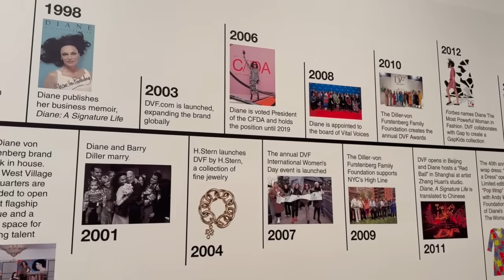WEEKLY VLOG l home decor, clothing, cooking, etc. l Olivia Jade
for a discount on your first month of therapy.

If you have questions about the brand relating to how the therapists are licensed,
their privacy policy, or therapist compensation, here is an overview written by the
YouTube creators behind the channel Cinema Therapy that goes into these topics

heated round brush

links for this video:

Goop lipgloss
Similar Daily Drills Set - Top
Similar Daily Drills Set - Bottoms
Daily Drills Scarf
Daily Drills Shorts
Similar Jumpsuit
Similar white top
Similar silk set
Similar lace dress
Pink pans
Similar black tank
Similar green pants
Grey Crewneck
Slip tint concealer
Pink powder
Similar sundress
Yankees hat
Skull wreath
Skull decor
Coffee Maker
Ankle weights
Pink sports bra
Pink sweats
New Balances
Similar yellow shirt
Heated round brush
Yellow Clips
Brow freeze
Caviar stick
Blush palette
Nars concealer
Eyelash Curler
Powder puffs
Lip liner
Setting Spray